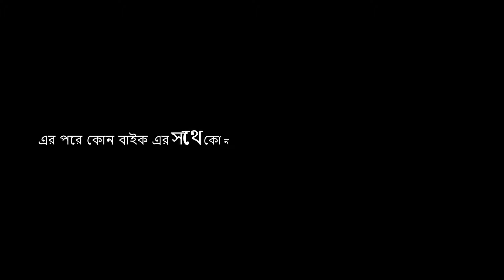TVS Apache RTR 4V FI vs Hero Thriller 160R 4V FI | Feature-by-Feature Comparison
In this video, we’re putting two popular 160cc bikes head-to-head: the *TVS Apache RTR 4V FI* and the *Hero Thriller 160R 4V FI*. If you're planning to buy a new motorcycle or just curious about which bike stands out in terms of features, this detailed comparison will give you all the insights you need!

We dive deep into the performance, design, comfort, technology, and other key features of both bikes to help you decide which one is the better choice. Whether you’re looking for power, mileage, or advanced tech features, this video has got you covered.

- Engine Performance
- Mileage & Efficiency
- Design & Comfort
- Technology & Features
- Pricing & Value for Money

*Chapters:*
- Introduction
- Engine & Performance Comparison
- Mileage & Efficiency
- Design & Comfort Features
- Technology & Gadgets
- Pricing & Conclusion